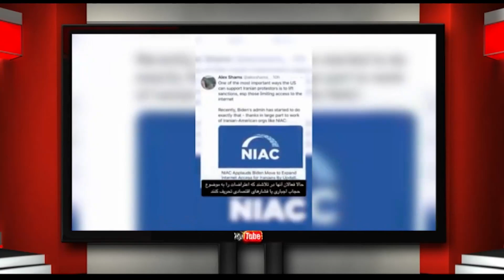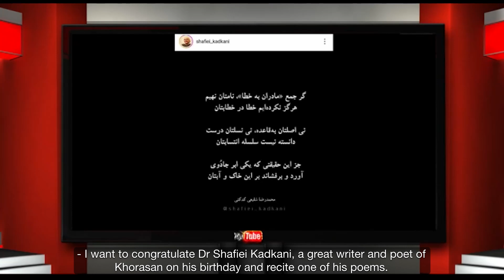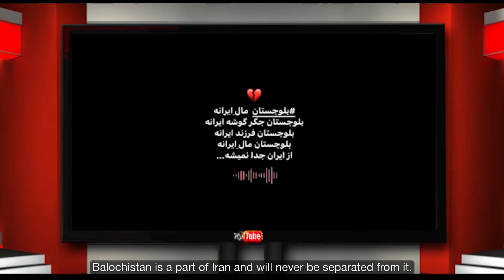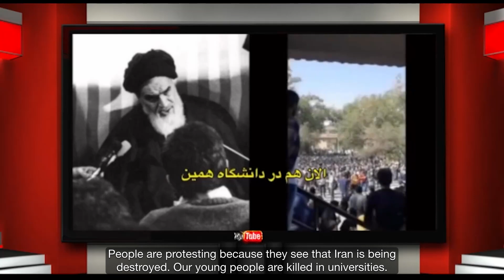A Window to the Fatherland - Tuesday 11 October 2022